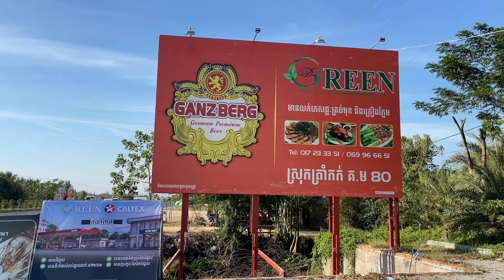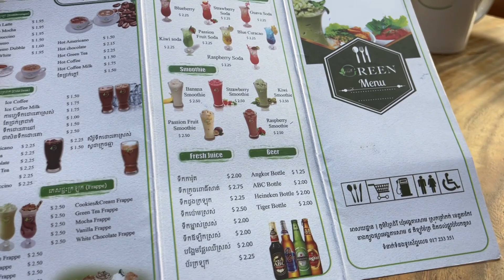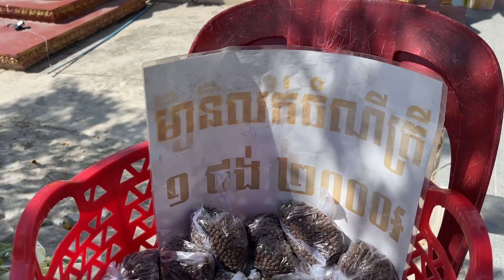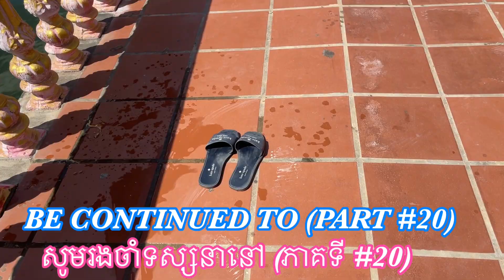CAMBODIA TRIP 🇰🇭🇰🇭 (PART #19) || ការធ្វើដំណើរឆ្ពោះទៅកាន់ភ្នំព្រះពុទ្ធគីរី -January, 2023.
CAMBODIA TRIP 🇰🇭🇰🇭 (PART #19)